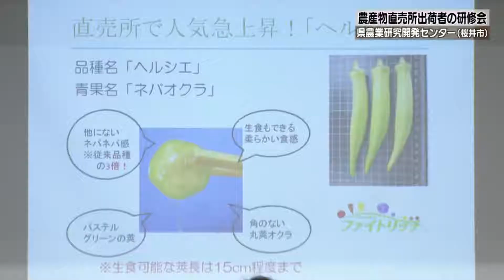20220222-02 農産物直売所出荷者研修会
農産物直売所のさらなる売上アップを目指そうと、売れ筋の品種や品目などを学ぶ研修会が桜井市内で開かれました。